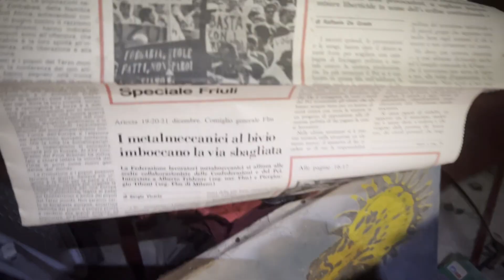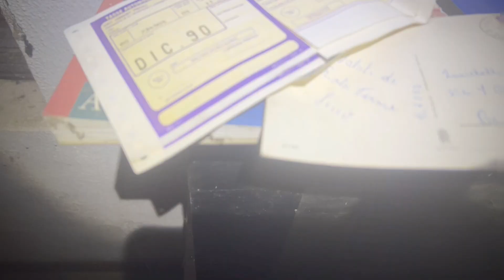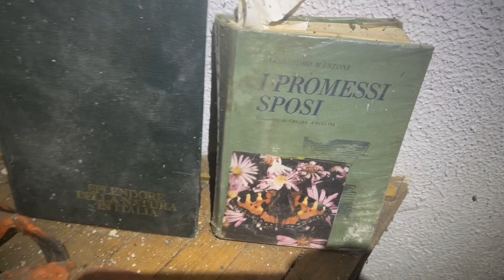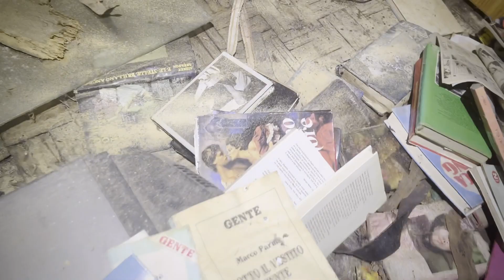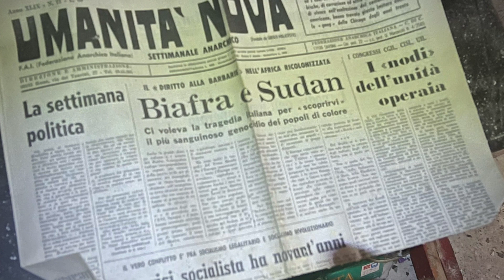La Casa dei Catto Comunisti ANNI 70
Questa Casetta Isolata, in un località di villeggiatura montana, molto probabilmente apparteneva a gente di cultura Catto Comunista fine anni 60 anni 70, lo testimoniano i vari reperti d'epoca, giornali, elettrodomestici, libri, giradischi tra i quali numerosi giocattoli